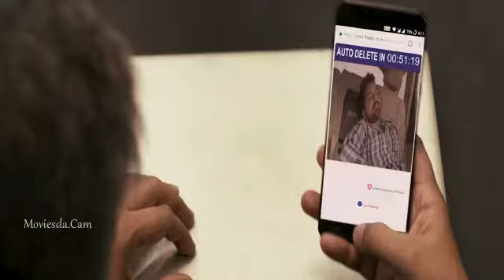Jeyam ravi | Tamil movie | Adankamaru mass sense